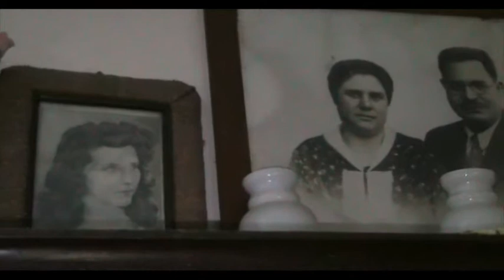Nel SALOTTO di LUIGINA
Una gentile signora ci invita nell'intimità del suo salotto.